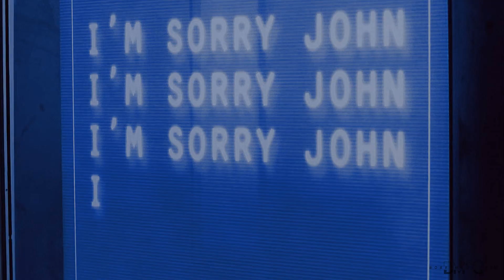John & Cameron | Fear of the Water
PROGRAM | Sony Vegas Pro 14
SONG | "Fear of the Water" by SYML
COLORING | "Asteroids" by LaurenMichelle

Always missing these two